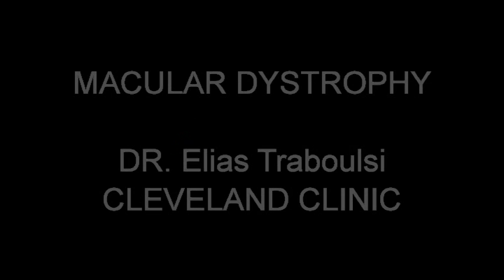Macular Dystrophy & Macular Degeneration Information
Macular Dystrophy is a disease that affects the central part of the retina. Signs and symptoms of macular dystrophy. Can Macular Dystrophy be prevented?